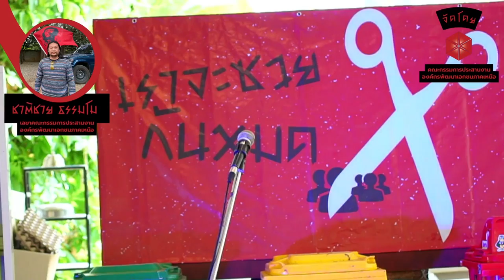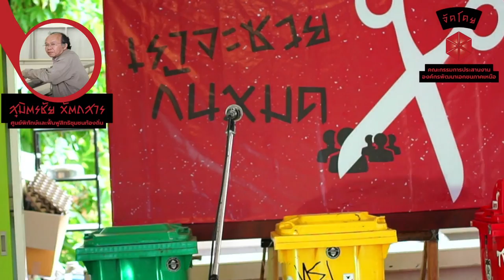เวทีแสดงความคิดเห็น l พ.ร.บ.การดำเนินกิจการขององค์กรไม่แสวงผลกำไร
วันที่ 22 มีนาคม 2565 เวทีแสดงความคิดเห็น | (ร่าง)พ.ร.บ.การดำเนินกิจการขององค์กรไม่แสวงผลกำไร จัดขึ้นที่สวนอัญญา – เฮือนครูองุ่นมะลิก ซ.3 ถ.ห้วยแก้ว อ.เมือง จ.เชียงใหม่

มีกิจกรรม เดี่ยวไมค์ “เราจะซวนกันหมด” ถ้าหากพ.ร.บ.องค์กรไม่แสวงผลกำไรบังคับใช้ มีผู้ขึ้นพูดดังนี้

1. ชาติชาย ธรรมโม เลขาคณะกรรมการประสานงานองค์กรพัฒนาเอกชนภาคเหนือ
2. สุมิตรชัย หัตถสาร ศูนย์พิทักษ์และฟื้นฟูสิทธิชุมชนท้องถิ่น
3. อ.ชำนาญ จันทร์เรือง คณะก้าวหน้า
4. ลำดวน มหาวัน เครือข่ายสุขภาพ/องค์กรคุ้มครองผู้บริโภค
5. สุแก้ว ฟุงฟู สหพันธ์เกษตรกรภาคเหนือ
6. นิตยา เอียการนา IMPECT
7. สายัณน์ ข้ามหนึ่ง สมาคมแม่น้ำเพื่อชีวิต
8. สุริยา แสงแก้วฟั่น เครือข่ายผู้พิการ